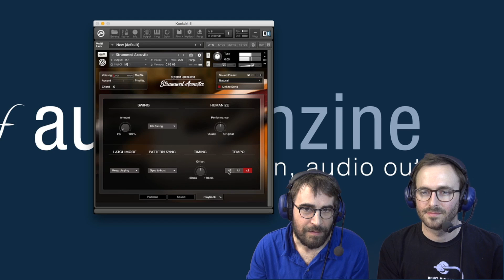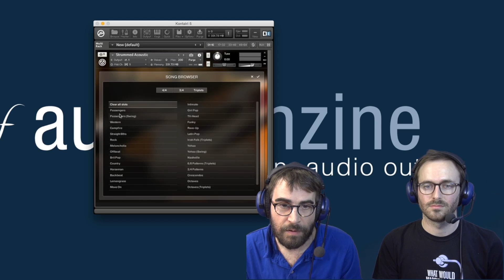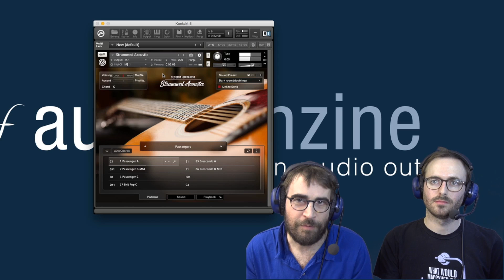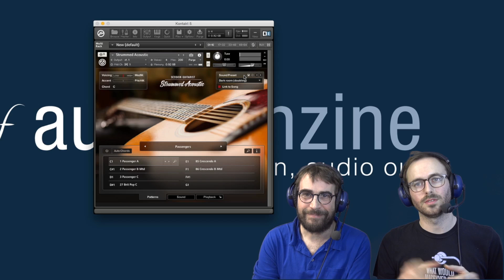Session Guitarist Strummed Acoustic : les sons